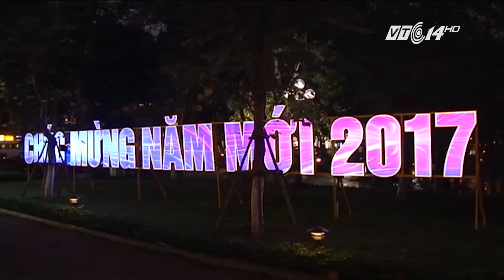(VTC14)_Nhật ký cuộc sống ngày 14.01.2017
(VTC14) - Những thông tin chính trong chương trình:
- Nam Trung bộ: Áp thấp mạnh trở lại, mưa lớn trên diện rộng
- Hà Nội: Thời tiết đẹp, người dân xuống đường sắm Tết.
- Nhiều doanh nghiệp không tuyển được lao động dịp Tết.
- TPHCM: Thiếu niên 15 tuổi sát hại bạn học.
- Dân tố nhà máy xi măng gây ô nhiễm môi trường.
- Sai lầm khi nghĩ ăn tiết canh lợn nhà nuôi, lợn mán không bị liên cầu khuẩn.